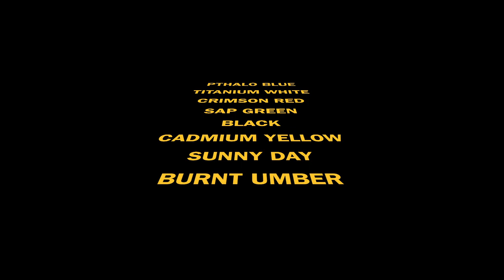Distant Mountains | Acrylic Painting | Inspired by Bob Ross......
Hello Everyone!

This is my first youtube video ever! I'm inspired by Bob Ross and have used acrylic colors to re-create this painting from “The Joy Of Painting” -  Distant Mountains - Season 14 Episode 1.

Materials Used:-
11x14 Canvas Pad.
Acrylic Flow Improver.

Acrylic Colors:
             Pthalo Blue
             Titanium White
             Crimson Red
             Sap Green
             Black
             Cadmium Yellow
             Sunny Day
             Burnt Umber

Brush Used:-
            Fan Brush size 2in
            Bristle Brush size 1in
            Round Brush size 2in

 Palette Knife

Movie edited using iMovie.

“Every artist was first an amateur” - Ralph Waldo Emerson.